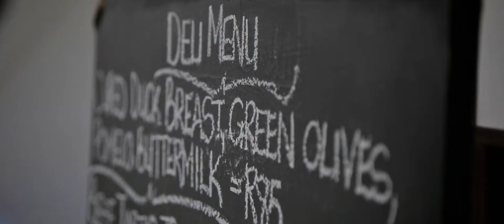Franschhoek Wine Tram - Maison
Dedicated to three simple pursuits: the production of beautiful wines, the making of delicious food and the appreciation of great design. The wine-producing vineyard includes a stunning new tasting room and restaurant where you can relax in a space that engages all the senses. The estate produces wines that are nature’s product, honed with skill, care and respect. Each vine is nurtured and each grape hand-selected to give it that personal touch that is always home, which is the inspiration behind the name Maison – the French word for house. Share intimate moments in good company and create memories over a bottle of wine and delicious food that will stay with you for years to come.